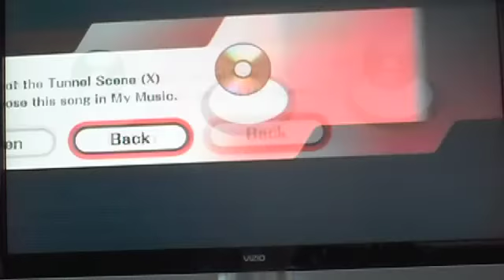SSBB Random Battles Episode 2 Part 3